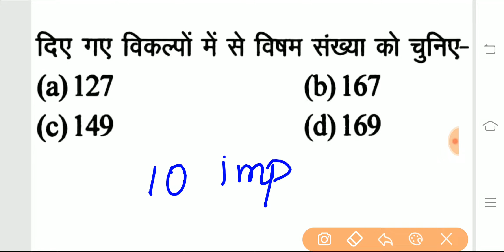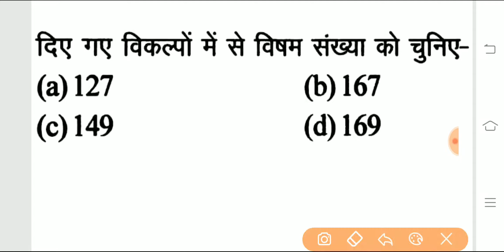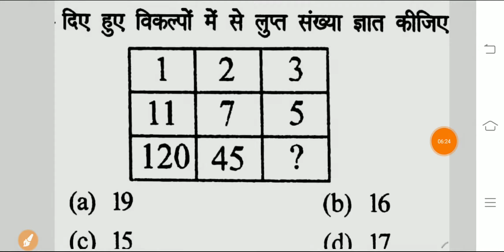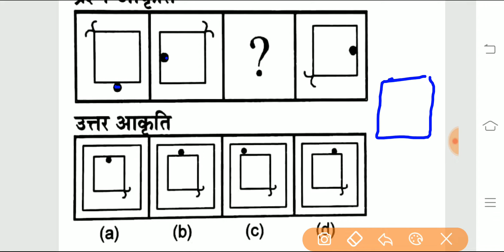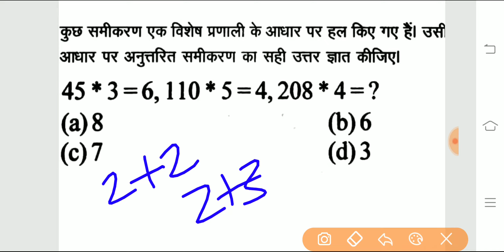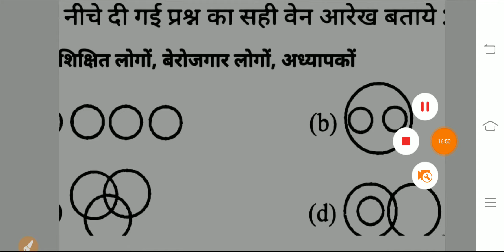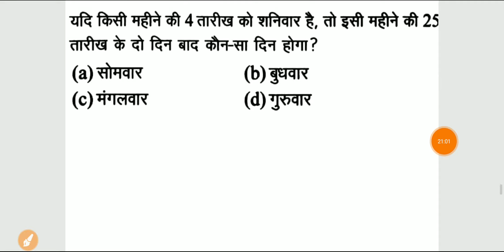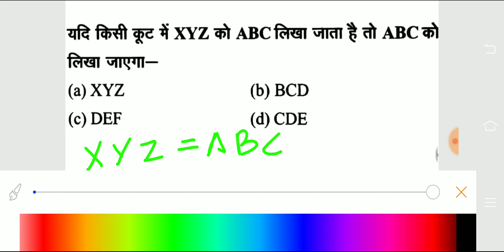Reasoning with trick for NTPC